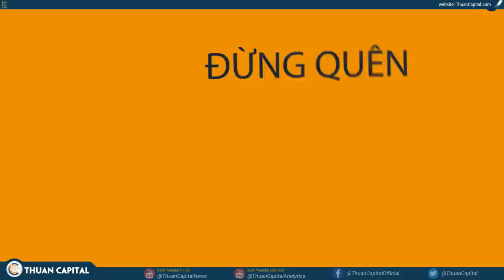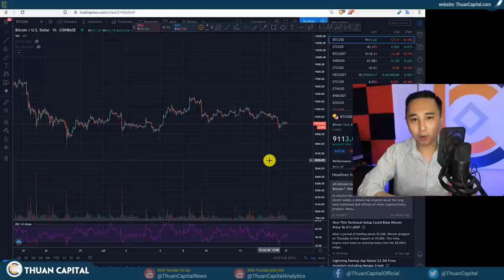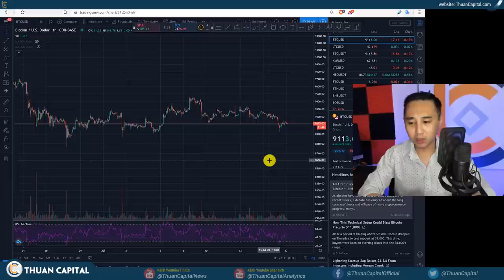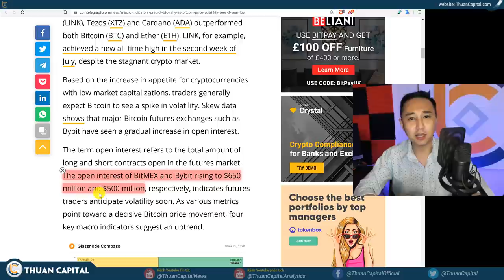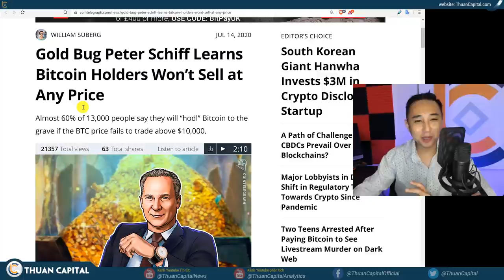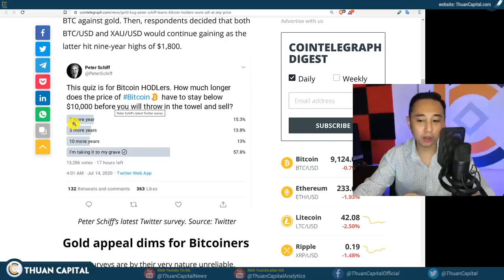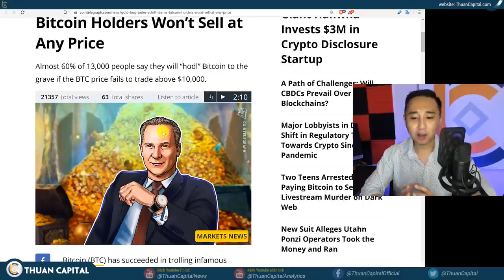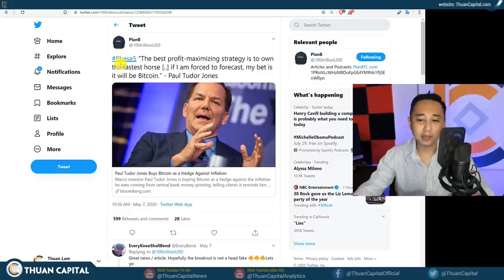🔴 635 - BTC Im Lặng Sau Twitter Hack | Đầu Tư BTC Cho Đến Khi Nào?